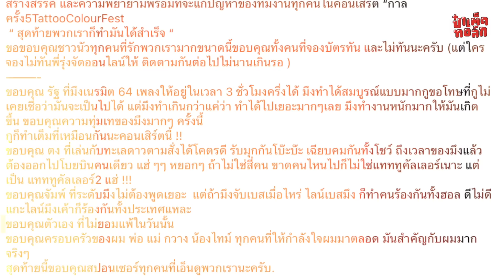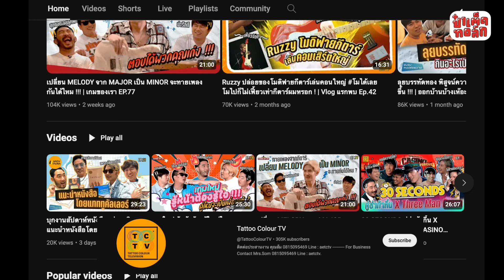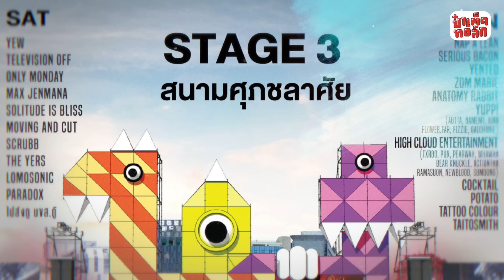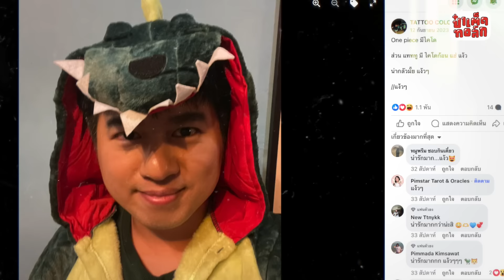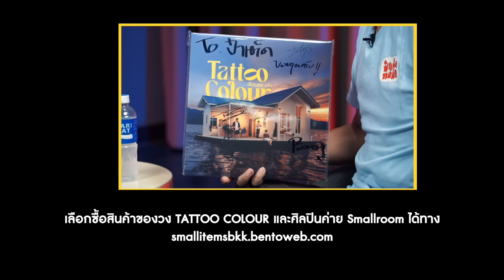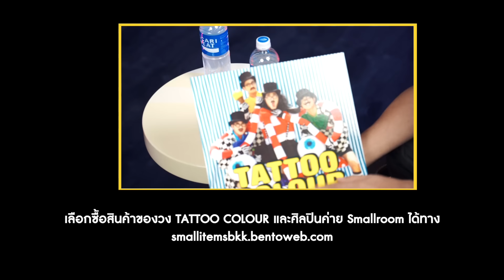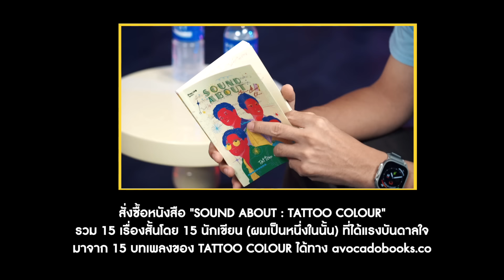(PART 2 - จบ) ดิม กับบทสรุปแห่งความเป็น TATTOO COLOUR | DIM.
PART 2 (ตอนจบ)
DIM.
ดิม - หรินทร์ สุธรรมจรัส
กับบทสรุปแห่งความเป็น
TATTOO COLOUR

ชวนรับฟังบทสรุป
ของเหตุการณ์ ' ณ ช่วงเวลานั้น '
ที่ดิม ในฐานะ Frontman
มีความคิดอยาก 'ลาออกจากวง'

สู๋บทสนทนาว่าด้วยเหตุผลสำคัญ
ที่อยู่เบื้องหลังการยืนระยะตลอด
18 ปีในวงการเพลง

.. โดยไม่เคยย้ายค่าย
.. ไม่เคยเปลี่ยนสมาชิกในวง
แม้แต่เพียง 'ครั้งเดียว'

ทั้งหมดนี้คือเหตุผลสำคัญ
ที่ทำให้ทุกท่านไม่ควรพลาดเทปนี้
เป็นอย่างยิ่งครับ

ขอชวนรับชม ณ บัดนี้ : )

0:00 Highlights / Recap
1:46 จากวันที่คิดลาออกจากวง..สู่การกลับมา
9:37 เราต้องทำให้มากกว่าคนอื่น 4 เท่า
12:29 จุดพีกของแทททูกับ TCTV
16:37 กำเนิด ‘ ชาวนัว ‘
23:13 การแบ่งบทบาทของสมาชิกในวง
26:44 รัฐ-ดิม แบ่งเพลงกันร้องยังไง ?
27:37 นับถืออะไรของสมาชิกในวง
29:22 Smallroom ค่ายที่สร้างเรามา
33:21 รางวัลที่ได้รับและรางวัลที่อยากมอบให้วง
36:43 วิธีการทำงานที่ลงตัวของแทททูคัลเลอร์
38:27 เพลงของแทททูที่เปิดฟังบ่อยที่สุด ?
40:33 บทเรียนที่สำคัญที่สุดในชีวิตของดิม